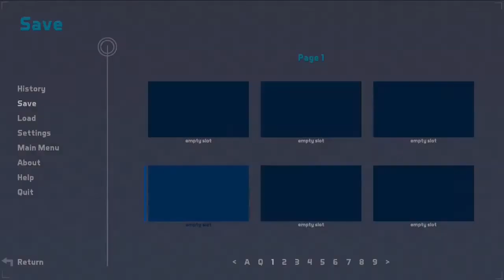Eden's Reach Visual Novel - Episode 1 | DJ Like That?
For the first episode of Eden's Reach, we meet the main character, a husky. His best friend, Dylan, a kangaroo, helps set up a DJ gig for him at the bar he works at.

P.S. Yes, I like K-Pop. Haha.

The VN developer is AzzyFord.